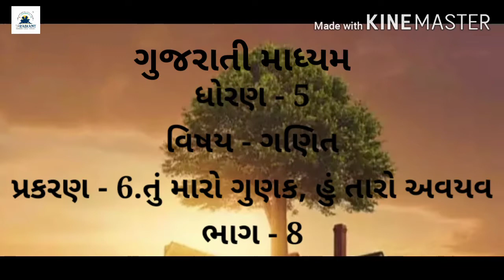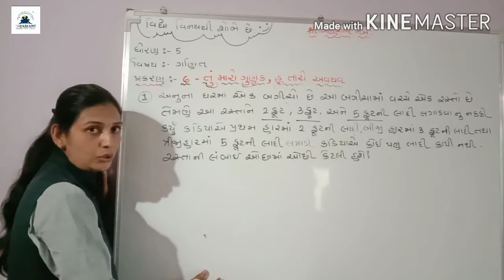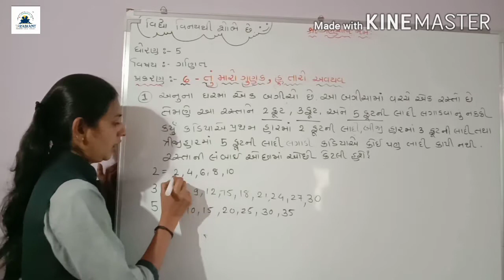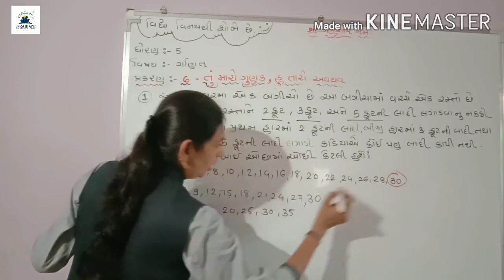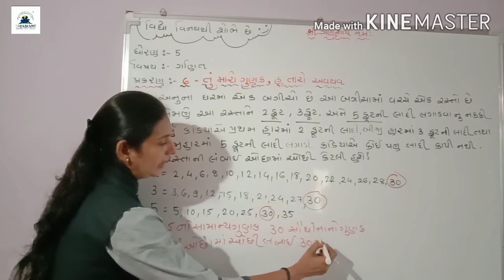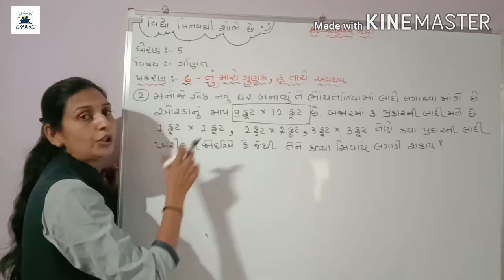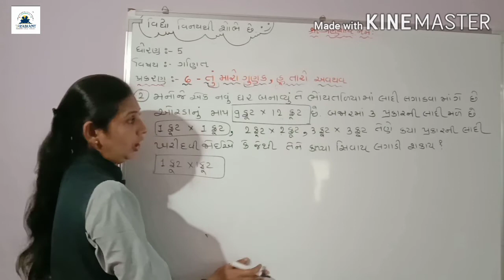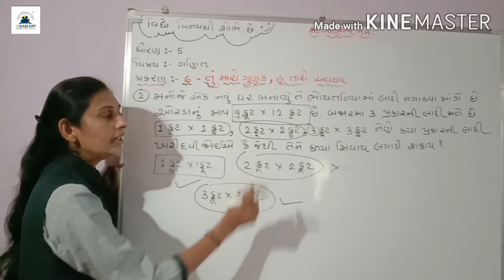GUJ MED STD 5 MATHS ch 6ભાગ 8 720p